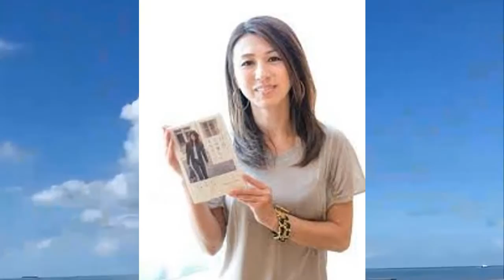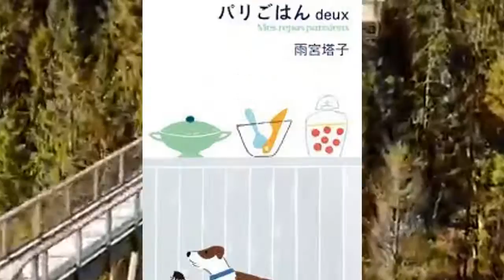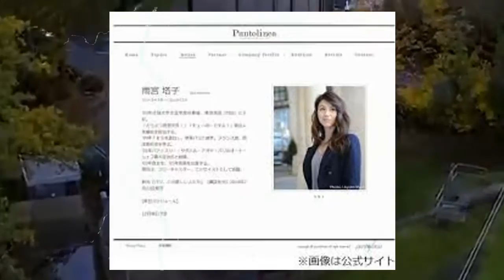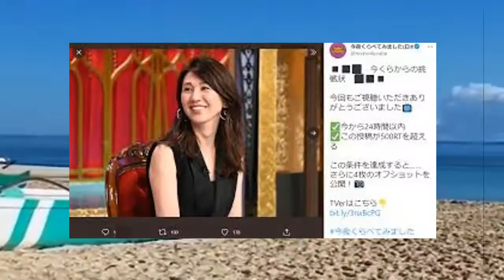雨宮塔子の緊急搬送…雨宮塔子かの病気と現在に驚きが隠せない...